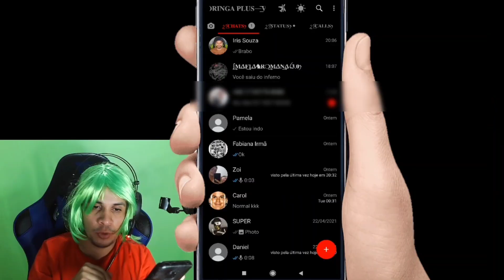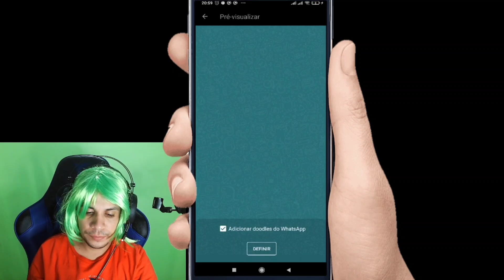COMO mudar imagem de fundo,papel de parede do seu whatsapp!!!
🔥rede social 🔥